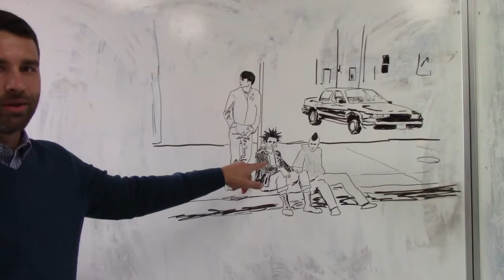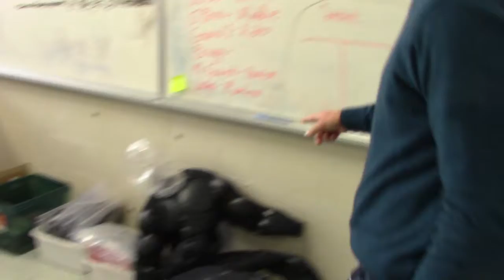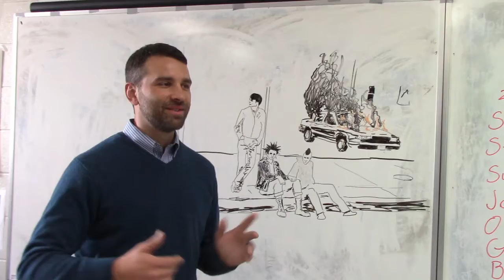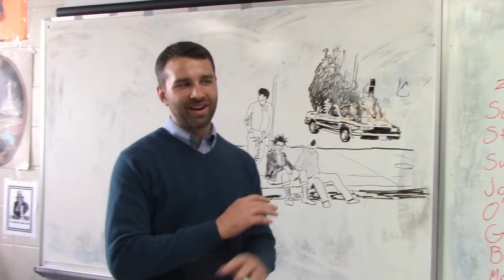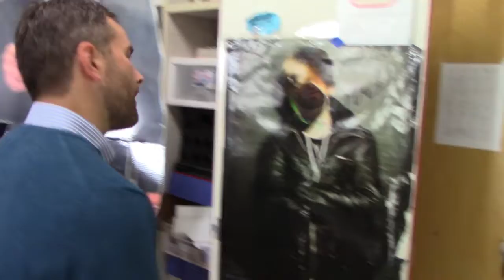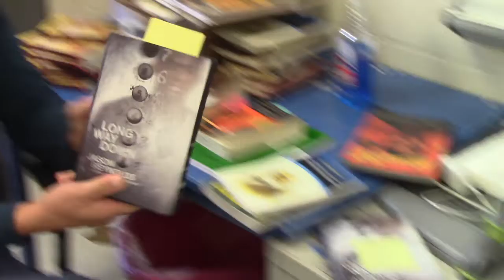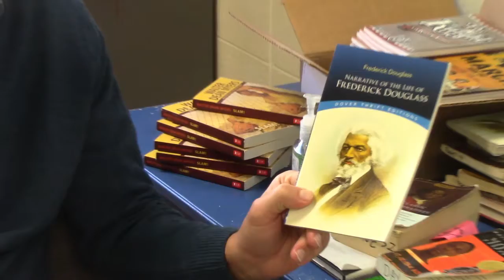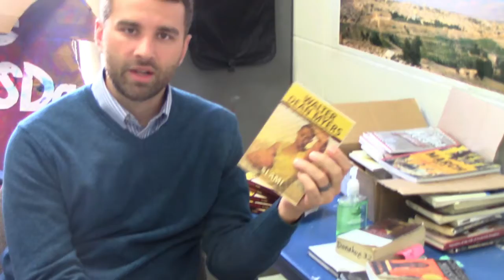Mr. Donahue's Story's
Mr. Donahue was my 10th grade English teacher. I'm in 12th now so it's nice we can still have fun. I might make more videos with him.